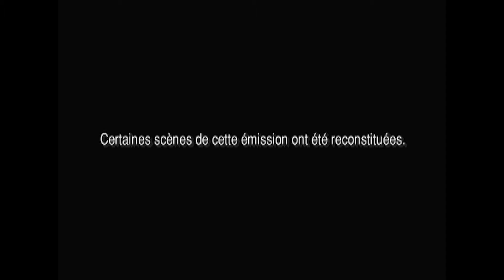Erreur Fatale | Les Nouveaux Détectives | True Crime Stories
Les criminels essayent souvent de changer les scenes de crime pour cacher le crime qu'ils ont commis. Et la police scientifique peut s'en apercevoir et savoir comment ils s'y sont pris. Les forces de l'ordre se concentrent sur le quadruple homicide commis par Earl Bramlet, le meurtre de Stefanie Rabinowitz et la mort de Pam Mintz.

Série: Les Nouveaux Détectives (The New Detectives), Erreur Fatale (1998)